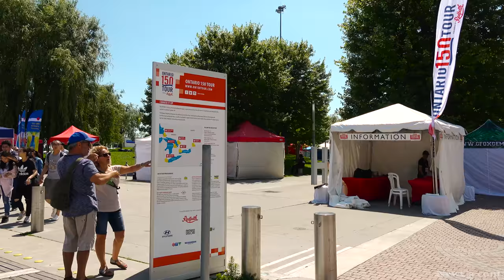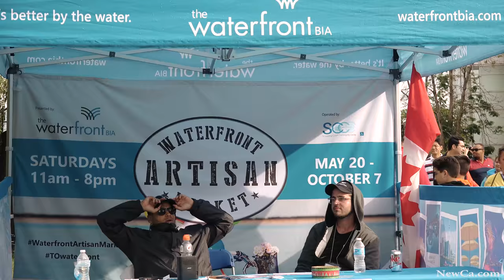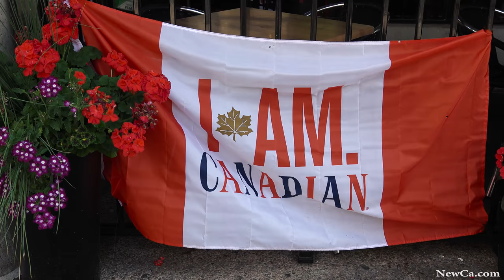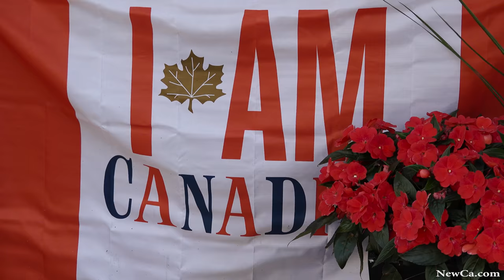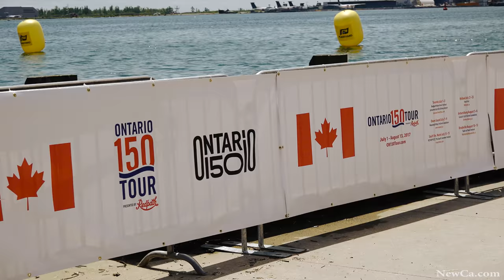⛵ Toronto Redpath Waterfront Festival 2017 – Canada 150 (4K)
Celebrate Canada 150-th Birthday with annual Redpath Waterfront Festival on Canada Day weekend, July 1-3, 2017.

Want more stories? How about these:
· Learn To Sail a Tall Ship with St.Lawrence II at the Redpath Waterfront Festival 2019 (4K)

and many more from Toronto Redpath Waterfront Festivals, Tall Ships Parade, and other shows, events and places.